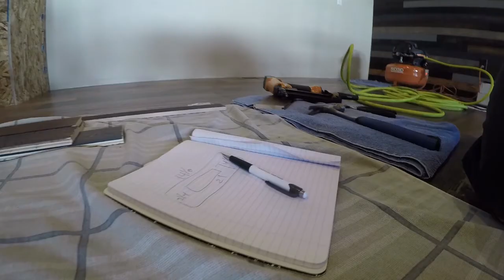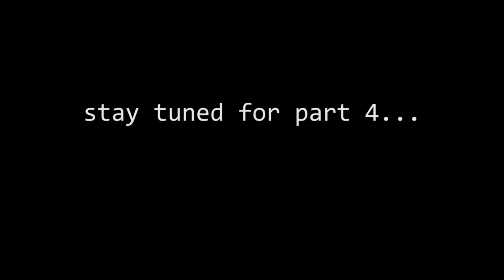Family Room Project Part 3